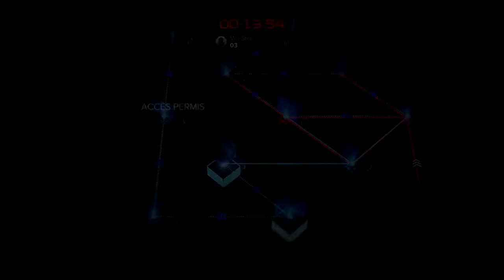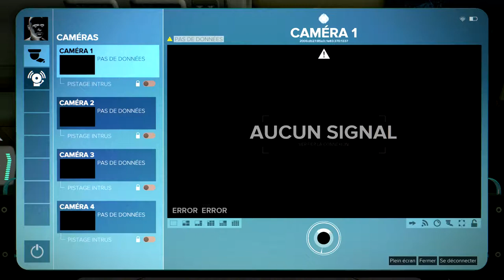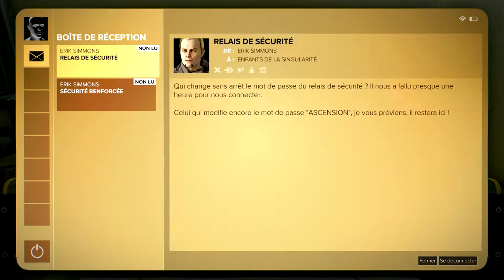Let's Play Deus Ex : Mankind Divided episode 7 - L'eglise du dieu mécanique.